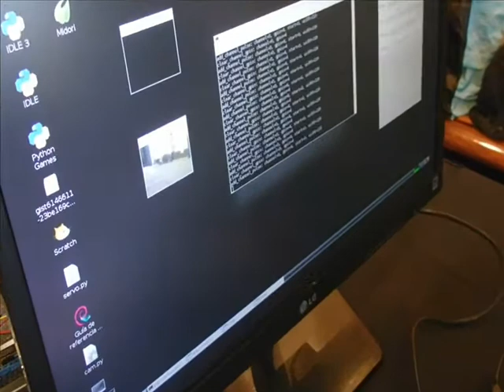Mercat de Tecnologia del Vallès 2014